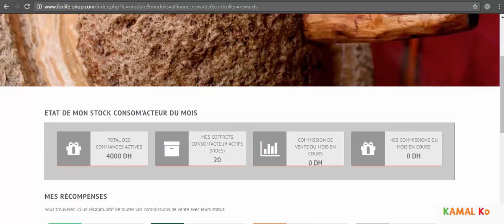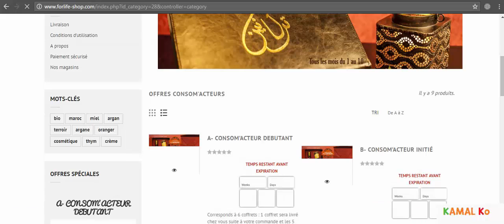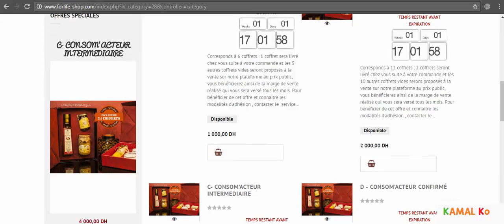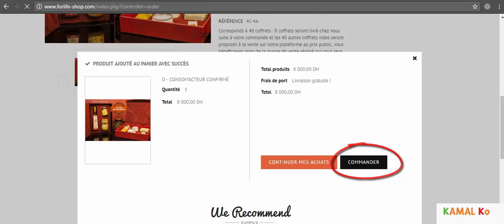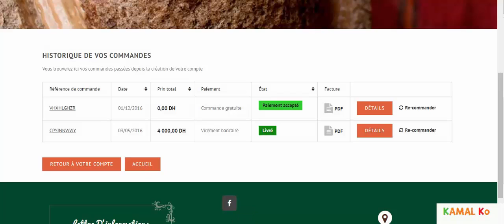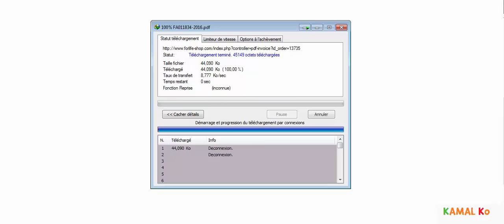FORLIFE SHOP شريط توضيحي لكيفية اعادة شراء الكوفريات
شريط توضيحي لكيفية اعادة شراء الكوفريات